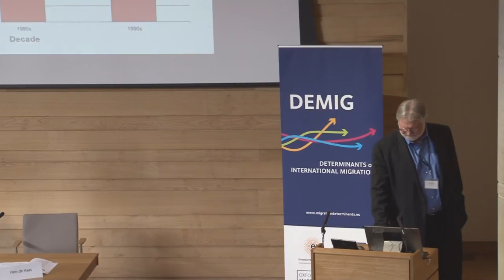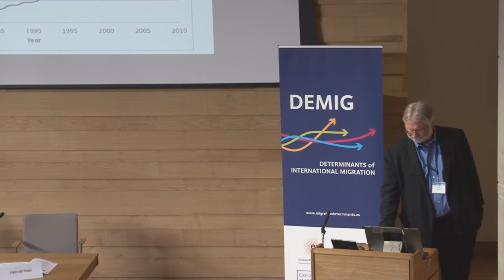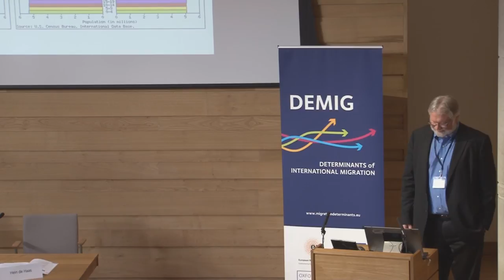Douglas Massey: International migration in theory and practice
Douglas Massey presents his paper ‘International migration in theory and practice: A case study' as the Day 3 Keynote for the Determinants of International Migration – DEMIG Conference, held at the University of Oxford from 23–25 September 2014.